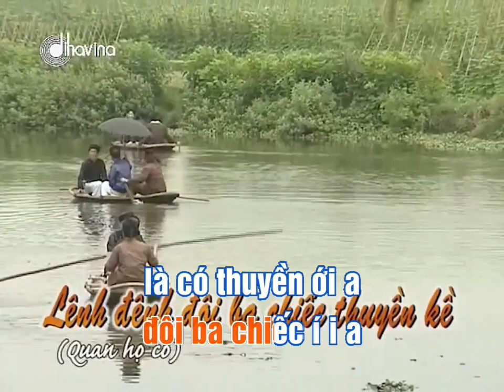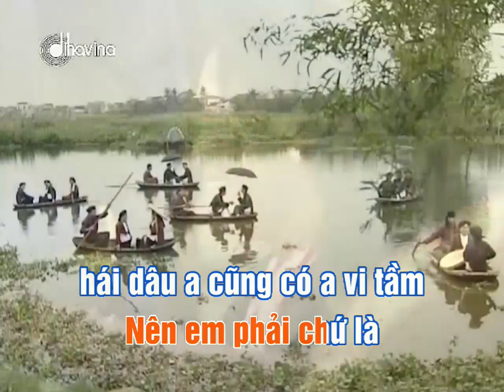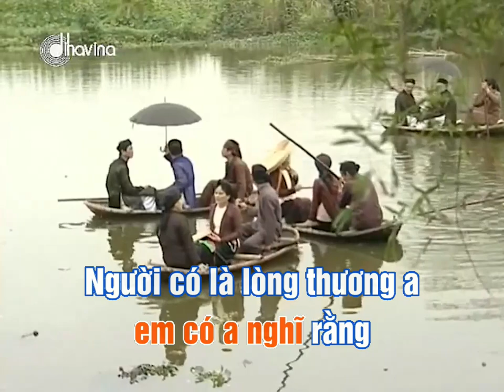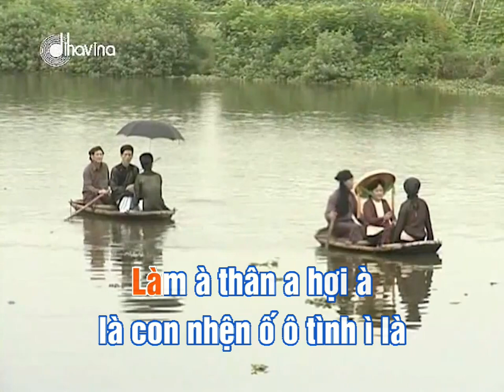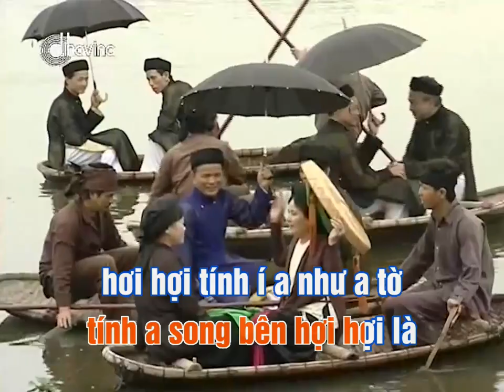Lênh Đênh Đôi Ba Chiếc Thuyền Kề (Karaoke Học Hát) [DVD Lối Chơi Quan Họ]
Cáo lỗi: Do không tìm được bản chép thơ, nên Ad đã gõ sai một số chữ như sau:
1. "vì tằm hái dâu", không phải "vi tầm hái dâu". (ở đoạn đầu bài)
2. "Chiếc ớ ra a ới à ngoài Hà Nội",không phải "Chiếc ớ ra a ới à ngoài a nỗi". (ở đoạn đầu bài)

Làn điệu: Lênh đênh đôi ba chiếc thuyền kề (Quan họ cổ, hình thức Hát hội)
Trích trong DVD Lối chơi quan họ

"Lênh đênh ba bốn thuyền kề
Chiếc ra cửa bể, chiếc về sông Dâu."

Lời bài hát (Tiến Đèn Dầu chép lời):
Thì lênh a đênh a đôi ba chiếc í i a là có thuyền ới a là thì kề là nói rằng là lênh có đênh í a. Thì lênh a đênh a đôi ba chiếc í i a là có thuyền ới a là thì kề. Chiếc ớ ra a ới à ngoài Hà Nội ố tình là tính á song bên hợi hợi là hơi hợi tính í a chiếc a về à sông à Dâu a cũng có a vì tằm. Nên em phải chứ là hái dâu a cũng có a vì tằm, nên em phải chứ là hái dâu.

Thấy a người a hợi à là Tô Hảo ố tình ì là tính a song bên hợi hợi là hơi hợi tính í a ngồi a cầu bên a đương a em có a nghĩ rằng. Người có là lòng thương a em có a nghĩ rằng, người có là lòng thương.

Ai a ngờ a hợi à người lại ố ô tình ì là tính a song bên hợi hợi là hơi hợi tính í a đôi à đường ai a ân a đường là xa a xôi. Dịch a lại a cho gần a đường là xa a xôi, dịch a lại a cho gần.

Làm à thân a hợi à là con nhện ố ô tình ì là tính a song bên hợi hợi là hơi hợi tính í a mấy a lần là giăng a tơ a đừng à thấy chúng em. Lắm a bạn có a mà a đừng à thấy chúng em, lắm a bạn có a mà ngờ.

Lòng à em a hợi à là vẫn phẳng ố ô tình ì là tính a song bên hợi hợi là hơi hợi tính í a như a tờ là giấy a phong a chắc a rằng à vì a đâu. Cho nên đạo có a vợ chồng a nháng a lại là soi à nhang a em có a khuyên người. Đèn sách í là cho chăm a em có a khuyên người, đèn sách i là cho chăm.

Xin chào, mình là Tiến Đèn Dầu trong phiên bản mê quan họ. Chào mừng bạn đến với kênh youtube thứ ba của mình. Tại đây, các bạn, quý khán giả sẽ thưởng thức các làn điệu quan họ do Tiến sưu tầm, biên tập. Người trẻ yêu quan họ, tại sao không nhỉ?